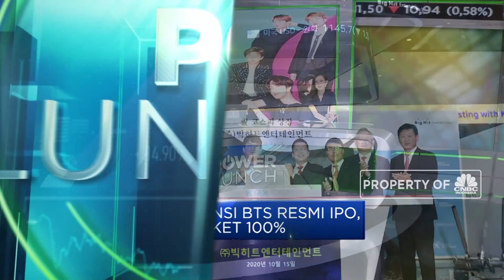Daebak! Saham Agensi BTS, Big Hit Entertainment Meroket 100%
Berita lainnya:
Resesi di Atas Kertas! Penjualan Mobil Nanjak, LCGC Terbang

Saham Big Hit Entertainment melonjak pada perdagangan debut nya. Momen ini pun kian menebalkan pundi-pundi harta kekayaan pendirinya dan anggota BTS sebagai pemilik saham. Perusahaan manajemen Big Hit Entertainment yang menghasilkan hampir semua pendapatannya dari musik Pop dibuka pada 270 ribu won atau setara USD 235.

Simak Economentary selengkapnya dalam program Power Lunch di CNBC Indonesia (Kamis, 15/10/2020) berikut ini.